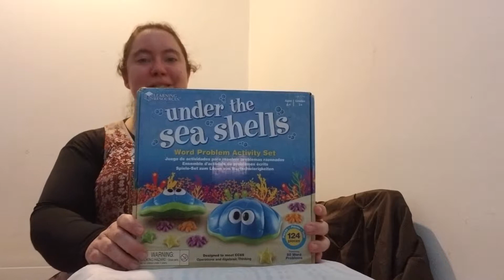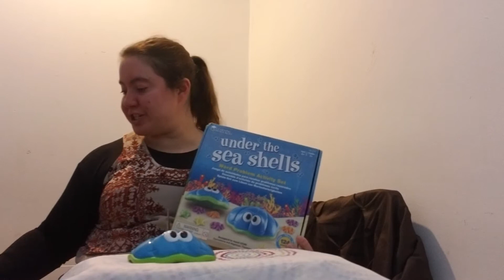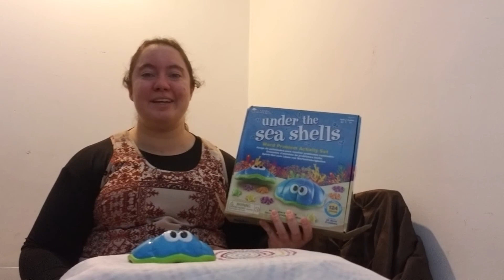Under the Sea Math Word Problem Game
Helping children master math word problems can be tricky. With Under the Sea Shells, your learner will not only have the ability to test them selves on their abilities, but they can also use the included manipulatives to visually see if they got the correct answer.

Product in Review